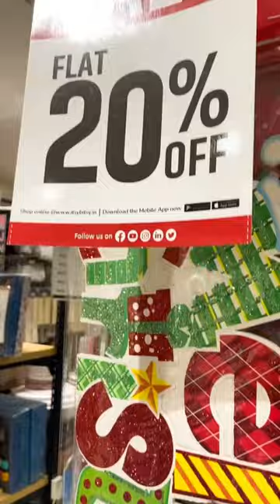Christmas celebration/ purchasing